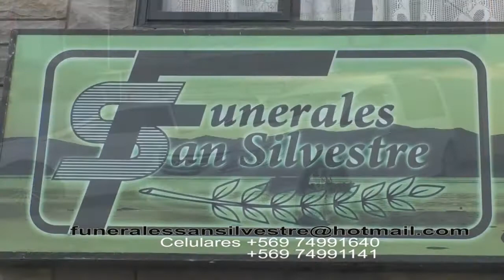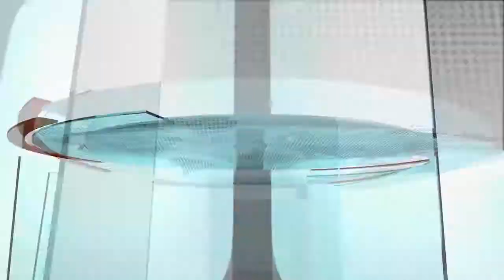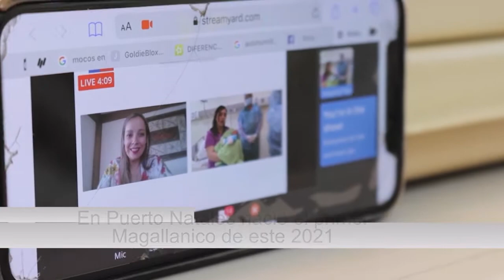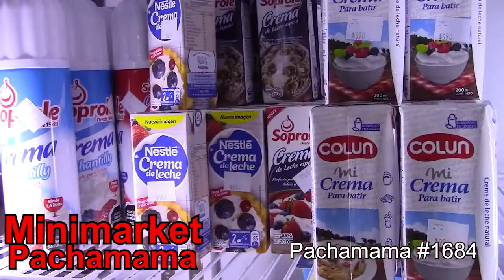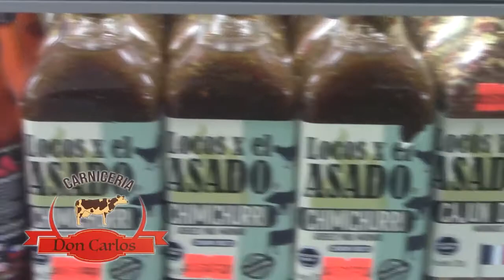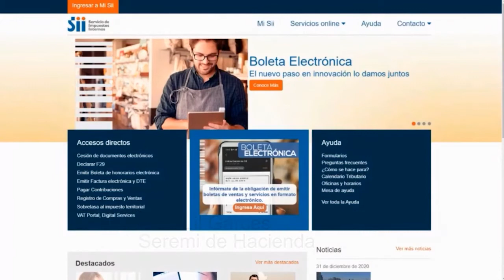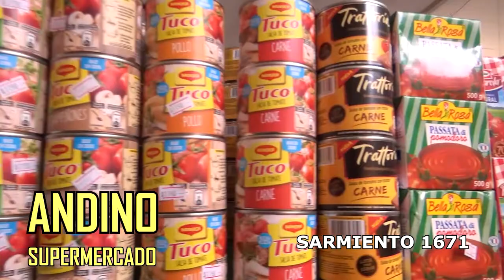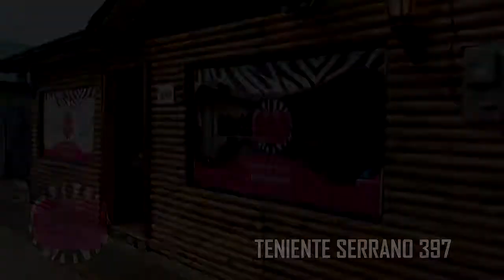Noticiero 4 de enero